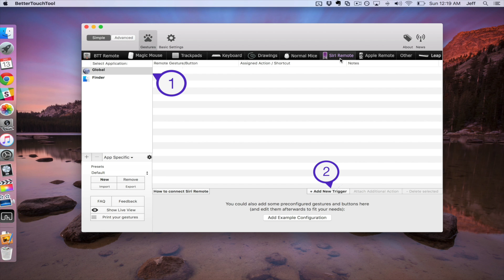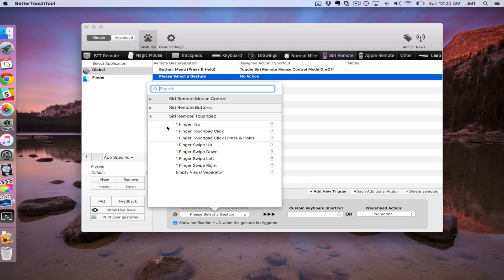How to control your Mac with the Siri Remote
Did you know that you can use the Apple TV's Siri Remote to control your Mac? The new Better Touch Tool alpha has Siri Remote support included for OS X. In this video I show you how to Pair the Siri Remote with your Mac.

About iDB